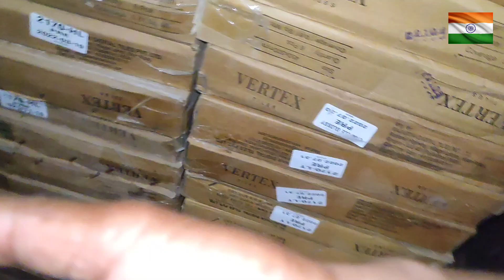टाइल पत्थर के गोदाम में घुसा एक भयानक नाग काम करने बाला व्यक्ति का हाथ में आ गाया ये सांप ✋🥺🐍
भारत का जहरीला सांप🥺🥺

Rescue from yuttrakhand 👈

Indian spectacled cobra🐍👈👈👈 भारत का जहरीला सांप बिना छेड़छाड़ का किसी को काटता नहीं और अगर वाइसेंस काट लिया तो एक मात्र anti-venom ही हमें बचा सकता है मेडिसिन का सहारा जरूर ले